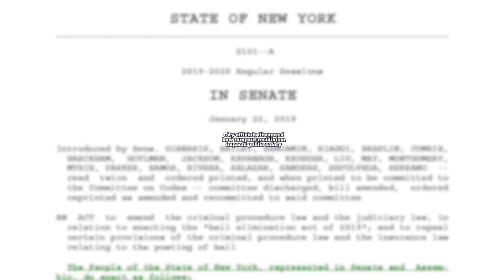NYPD Week in Review for August 3, 2022 to August 10, 2022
In the past week, our officers continue to address the issue of illegal dirt bikes & ATVs on NYC streets, target gang activity, advocate for criminal justice reforms and engage with the youth during numerous community events.

Watch the highlights for 8/3 to 8/10.

Recruitment is now open! Visit NYPDrecruit.com to find out how to apply to become the next generation of New York's Finest!